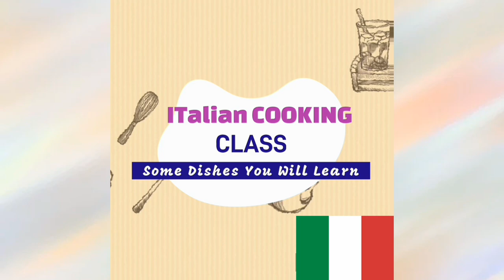🍴COOKING CLASS on 17, 18 & 19 MARCH🍴🇮🇹 WELCOME TO THE ITALIAN CULINARY CLASS 🇮🇹🇮🇹 Learn Cook Italian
🍴 COOKING CLASS on 17, 18 & 19 MARCH 🍴
🇮🇹 WELCOME TO THE ITALIAN CULINARY CLASS 🇮🇹

🇮🇹 Learn How to Cook Italian Traditional Basics Dishes with Italian Chef Francis 🍴

➡️ WHEN: 17, 18 & 19 MARCH 2023
➡️ TIME: From 9am to 4pm
➡️ 5 Students per Session
➡️ WHERE: in a Resort in Dauin (close to the market)

COOKING SCHEDULE:

✔17 March:
. Knife Cuts
. Knife Skill
. Amatriciana Rome Style
. Bolognese Traditional Style
. Carbonara Rome Style

✔18 March:
. Besciamella (Bechamel)
. Gnocchi (Italian Dumplings)
. Mayonnaise
. Lasagna Bolognese

✔19 March:
. Pizza and Bread. Making Dough and Baking
. Calzone
. Bruschetta
. Caprese
. Arrabbiata Sauce
. Spaghetti Seafood

❗JOIN NOW ❗

➡️ You Can Eat ALL The Dishes You Cook with Chef Francis and Chef Luna (our assistant Chef)
and bring at your home too 🍴

➡️ P 7,500 Only!
Payment:
3,500 on 17 March

➡️ At the End of the Course You Get a CULINARY CERTIFICATE from Chef Francis 📝

🍴JOIN NOW!🍴💓

➡️ Info/Join In ➡️
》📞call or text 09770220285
》Send us PM